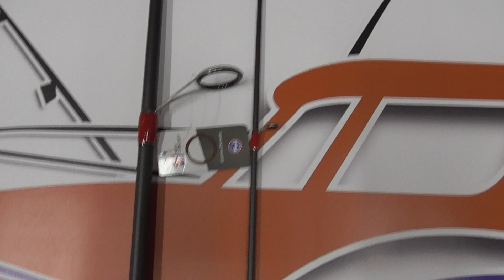13252 CAÑA DE SPINNING SEIKA MAREA SPIN X 2,70MT ACCION 15 45GR